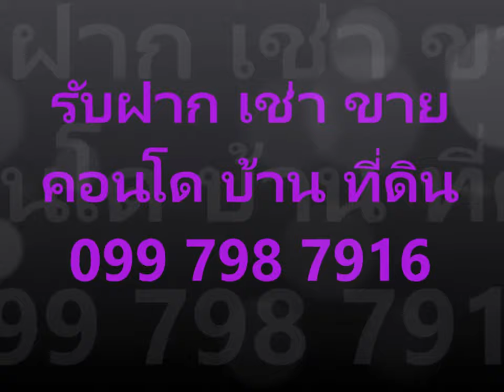ขาย คอนโด, Ladda Condo View, Sriracha, B1202A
เช่า ลัดดา คอนโดวิว ศรีราชา, B1202A 2 ห้องนอน, ชั้น12, วิวทะเล

ลัดดาคอนโดวิว ศรีราชา, ให้เช่า, ตึกสูง จำนวน 23 ชั้น, อยู่ชั้นที่ 12, ขนาด 60 ตรม., 2 ห้องนอน, 1 ห้องน้ำ, วิวเมือง, เห็นทะเล, อาคารสร้างเสร็จ 2015, พร้อมเฟอร์นิเจอร์ ตกแต่งน่าอยู่
เฟอร์นิเจอร์: โซฟา พร้อมโต๊ะกลาง, โต๊ะอาหาร, เคานเตอร์ครัว, โต๊ะทำงาน, เตียงนอนพร้อมที่นอน, โต๊ะหัวเตียง, ตู้เสื้อผ้า, ผ้าม่าน
สิ่งอำนวยความสะดวก: เครื่องปรับอากาศ, ทีวี, ตู้เย็น, เครื่องซักผ้า, ไมโครเวฟ

อัตราเช่า 45,000บาท รวมค่าส่วนกลาง

[จุดเด่นของโครงการ]  “ด้วยทำเลที่ดีที่สุด ใจกลางเมืองศรีราชา ใกล้สิ่งอำนวยความสะดวก ทะเล, สวนสุขภาพติดทะเล, ห้างสรรพสินค้า, แหล่งชุมชน, โรงพยาบาล ฟังชั่นการใช้งานที่สมบูรณ์แบบ ตอบสนองการใช้ชีวิตที่ทันสมัย ออกแบบทุกยูนิต ให้โปร่งโล่งด้วยหน้าต่างกระจกตั้งแต่พื้นจดเพดาน

สระว่ายน้ำ, ฟิตเนส, ที่จอดรถ 1 คันต่อ 1 ห้อง, บริการทำความสะอาด (มีค่าใช้จ่ายเพิ่ม), บริการซักรีด (มีค่าใช้จ่ายเพิ่ม)
โรบินสันศรีราชา, อิออน ช็อปปิ้ง, แม๊กแวลู ซูปเปอร์มาร์เก็ต, แปซิฟิกปาร์ค
โรงพยายาบาลพญาไท ศรีราชา,
โรงเรียนอัสสัมชัน, โรงเรียนนานาชาติไทย-ญี่ปุ่น